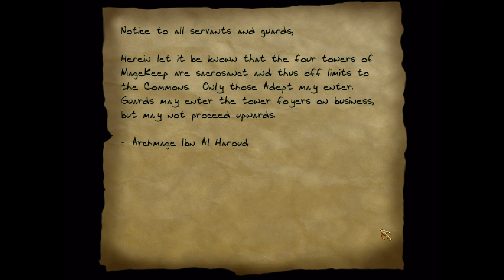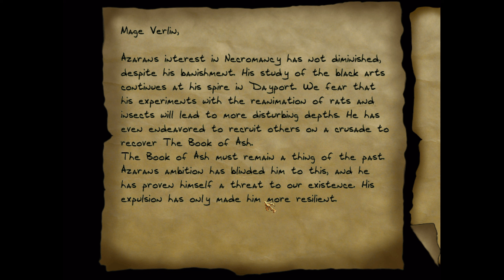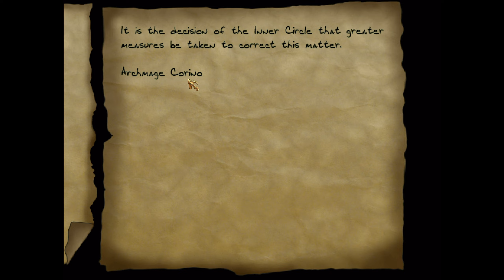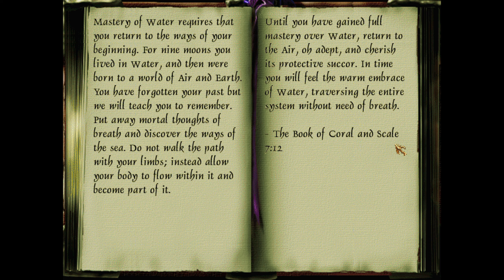THIEF GOLD 💰 German / Blind / HD Mod | Folge 38 - magische Meinungen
THIEF GOLD 💰 German / Blind / HD Mod | Folge 38 - magische Meinungen 🌐 Tauche mit mir in die Schatten ein und erlebe THIEF GOLD in einer brandneuen Dimension! In diesem Let's Play erkunden wir die Welt des Meisterdiebs Garrett in deutscher Sprache und das alles im Blindformat mit dem beeindruckenden HD-Mod. 🎮🕵️‍♂️

🔍 Als ich dieses Abenteuer beginne, weiß ich nicht, was mich erwartet. Jeder Schatten könnte eine Gefahr oder eine Beute verbergen. Gemeinsam meistern wir jede Herausforderung und enthüllen die Geheimnisse dieser zeitlosen Stealth-Gaming-Ikone.

🏰 THIEF GOLD kombiniert atemberaubendes Gameplay mit einer fesselnden Handlung. Wir schleichen durch dunkle Gassen, plündern reiche Anwesen und entkommen den Wachen mit listigen Manövern. Der HD-Mod verleiht dem Klassiker dabei eine neue visuelle Brillanz.

🔗 Teile dieses Video auf deinen Social-Media-Plattformen, damit auch andere Stealth-Gaming-Fans die Chance haben, dieses einzigartige Let's Play zu genießen!

🎮 Bist du bereit, dich der Herausforderung von THIEF GOLD im Blindformat mit HD-Mod zu stellen? Drücke auf Play und begleite mich durch diese schattenhafte Welt!

► Postfachinformationen:

Die max. Größe für ein Paket ist: 60cm x 35cm x 35cm

Jan Müller
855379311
Packstation 118
59755 Arnsberg
Deutschland

- DaveDurdenTV: Dein Kanal für deutschsprachige Let's Plays -

Willkommen auf dem YouTube-Kanal von DaveDurdenTV!

Als Let's Player bin ich seit 2011 auf YouTube aktiv und teile hier meine Leidenschaft für Videospiele. Auf diesem Kanal findest du deutschsprachige Let's Plays mit Kommentaren. Mein Interesse an Spielen reicht von Klassikern auf dem GameBoy und der PlayStation 1 bis hin zu aktuellen PC-Spielen.

Ich spiele gerne verschiedene Genres, darunter Jump'n'Runs, Action-Adventures und Horrorspiele. Es ist für jeden etwas dabei!

Wenn ich gerade keine Let's Plays aufnehme, arbeite ich an neuen Videos für meinen Hauptkanal "Daveinitely". Dort erkläre ich die deutsche Sprache und Kultur auf Englisch. Zusätzlich führe ich einen deutschsprachigen Podcast.

MEIN YOUTUBE-SETUP (nicht gesponsert; Links sind Affiliate-Links, was bedeutet, dass ich für jede Bestellung, die über diese Links getätigt wird, ein paar Cent von Amazon erhalte, weil ich die Produkte beworben habe. Der Preis bleibt derselbe. Vielen Dank, dass du meine Arbeit auf YouTube auf diese Weise unterstützt!):

MIKROFON ► Shure SM7B
VORVERSTÄRKER ► Cloudlifter CL-1
AUDIO INTERFACE ► Steinberg UR 22
AUDIO AUFNAHME / BEARBEITUNG ► Audacity, Adobe Audition
VIDEO-BEARBEITUNG ► Adobe Premiere Pro CC

GRAFIKKARTE ► GeForce RTX 3070 8 GB VRAM
NETZTEIL ► be quiet! Pure Power BQ L8 700W
GEHÄUSE ► MSI MasterBox 5
TASTATUR ► Razer Cynosa V2
MAUS ► Razer Viper